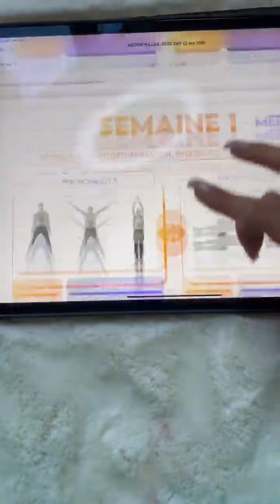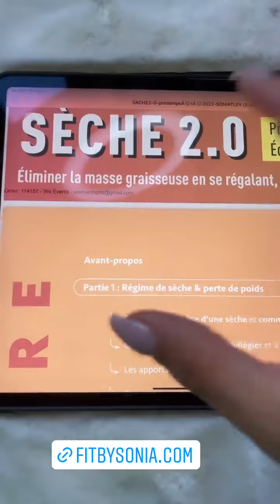RYM RENOM - 17 Avril 2022